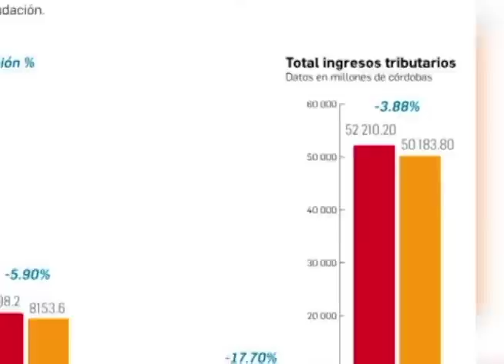Informe de Esta Semana: La represión contra la prensa independiente se agudiza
Un análisis de las noticias más destacadas de la semana.